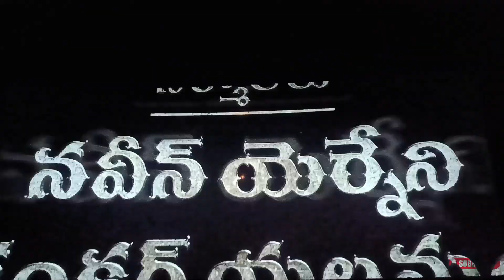After seeing Waltair Veeraya felt emotional || Mangalagiri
After seeing Waltair Veeraya felt emotional || Mangalagiri || AMP Vlogs Telugu || Pad's Madhu Anumula || Waltair Veerayya Movie

వీడియో పెట్టాక మీకు వెంటనే నోటిఫికేషన్ రావడానికి సబ్స్క్రైబ్ చేసుకోండి.
నా రోజు వారి దిన చర్య లో నేను చేసే ప్రతి పని నా ప్రతి ప్రయాణం మీకు చూపించడానికి నేను ఎల్లప్పుడూ సిద్ధంగా ఉన్నాను.
I am always ready to show you every day of my life, every work I do in their day to day activity